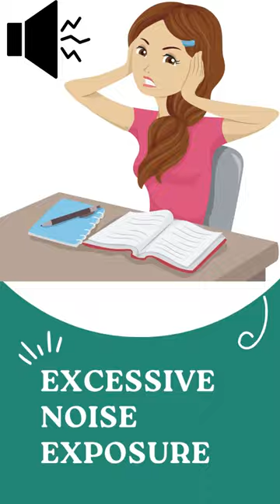Unbelievable Causes of Hearing Loss 📌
Launching The Era Of Digital Health In Nigeria. App connecting patients to doctors in Nigeria
Hearing loss is a common problem caused by noise, aging, disease, and heredity. People with hearing loss may find it hard to have conversations with friends and family. They may also have trouble understanding a doctor’s advice, responding to warnings, and hearing doorbells and alarms.
Approximately one in three people between the ages of 65 and 74 has hearing loss, and nearly half of those older than 75 has difficulty hearing. But, some people may not want to admit they have trouble hearing.
Older people who can’t hear well may become depressed, or they may withdraw from others because they feel frustrated or embarrassed about not understanding what is being said. Sometimes, older people are mistakenly thought to be confused, unresponsive, or uncooperative because they don’t hear well.

There are two general categories of hearing loss:
Sensorineural hearing loss occurs when there is damage to the inner ear or the auditory nerve. This type of hearing loss is usually permanent.
Conductive hearing loss occurs when sound waves cannot reach the inner ear. The cause may be earwax buildup, fluid, or a punctured eardrum. Medical treatment or surgery can usually restore conductive hearing loss.
Sudden Hearing Loss
Sudden sensorineural hearing loss, or sudden deafness, is a rapid loss of hearing. It can happen to a person all at once or over a period of up to 3 days. It should be considered a medical emergency. If you or someone you know experiences sudden sensorineural hearing loss, visit a doctor immediately.

Age-Related Hearing Loss (Presbycusis)
Presbycusis, or age-related hearing loss, comes on gradually as a person gets older. It seems to run in families and may occur because of changes in the inner ear and auditory nerve. Presbycusis may make it hard for a person to tolerate loud sounds or to hear what others are saying.

Ringing in the Ears (Tinnitus)
Tinnitus is also common in older people. It is typically described as ringing in the ears, but it also can sound like roaring, clicking, hissing, or buzzing. It can come and go. It might be heard in one or both ears, and it may be loud or soft. Tinnitus is sometimes the first sign of hearing loss in older adults. Tinnitus can accompany any type of hearing loss and can be a sign of other health problems, such as high blood pressure, allergies, or as a side effect of medications.Nurse giving older woman an ear exam
A punctured ear drum can also cause hearing loss. The eardrum can be damaged by infection, pressure, or putting objects in the ear, including cotton-tipped swabs. See your doctor if you have pain or fluid draining from the ear.
Health conditions common in older people, such as diabetes or high blood pressure, can contribute to hearing loss. Viruses and bacteria (including the ear infection otitis media), a heart condition, stroke, brain injury, or a tumor may also affect your hearing.
Hearing loss can also result from taking certain medications. “Ototoxic” medications damage the inner ear, sometimes permanently. Some ototoxic drugs include medicines used to treat serious infections, cancer, and heart disease. Some antibiotics are ototoxic. Even aspirin at some dosages can cause problems. Check with your doctor if you notice a problem while taking a medication.

Heredity can cause hearing loss, as well. But not all inherited forms of hearing loss take place at birth. Some forms can show up later in life. For example, in otosclerosis, which is thought to be a hereditary disease, an abnormal growth of bone prevents structures within the ear from working properly.

No information or material provided on this site is meant to be a substitute for a professional medical advice. Please refer to your family doctor or specialist in that field for any medical condition, diagnosis and treatment.